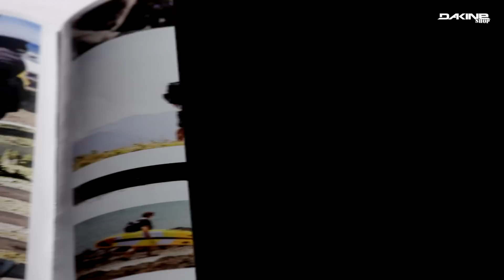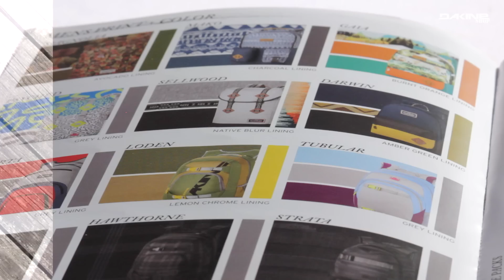Dakine Spring / Summer Collection - Lifestyle | Surf | Beachwear | Packs | Bike | Travel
Die Dakine Kollektion präsentiert sich in neuem Design und trendbewussten Schnitten mit mächtig viel Style. Bei Dakine bleibt das Motto dennoch "funktionell aber stylisch!". Und so heißt es in diesem Sommer erneut Mut zur Farbe, Mustern und raffinierten Details.
An Neuheiten bietet die hawaiianische Marke auch in diesem Sommer so einiges. Seien es die verstaubaren Taschen und Rucksäcke aus der Dakine Stashable Collection, neuste Handtaschen  und Rucksack Modelle oder clevere Reisetrolleys, hier treffen stylische Farben auf  praktisches Design. Überarbeitete Bike Rucksäcke, hochfunktionelle Bikewear und passende Bike Handschuhe lassen auch das Biker Herz höher schlagen. Die absolute Neuheit im Sommer bringt die neue Surf und Beachwear Kollektion von Dakine. Hier erweitert die Marke das Sortiment  mit Boardshorts, Bikinis, Lycras, T-Shirts, Kleidern, Shorts und Co für allerlei Strand und Surf Abenteuer.